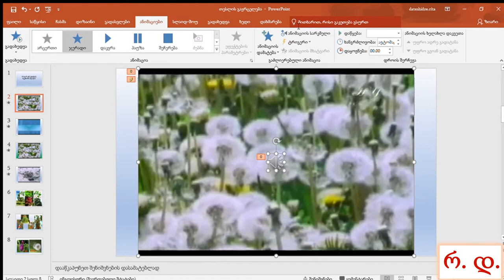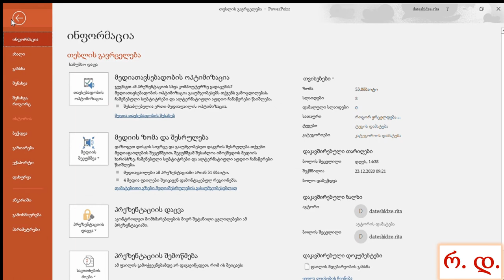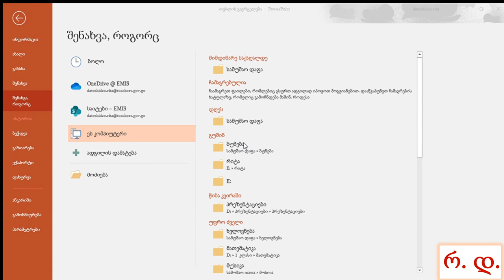როგორ შევქმნათ ვიდეო PowerPoint ში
ვიდეოს შექმნა PowerPoint-ში